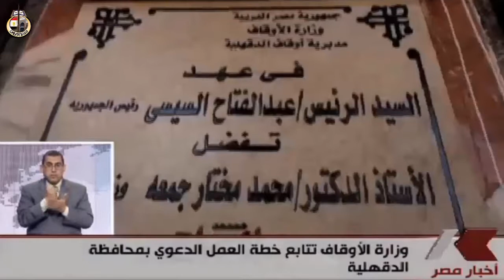تقرير إخباري عن متابعة وزارة الأوقاف خطة العمل الدعوي بمحافظة الدقهلية .